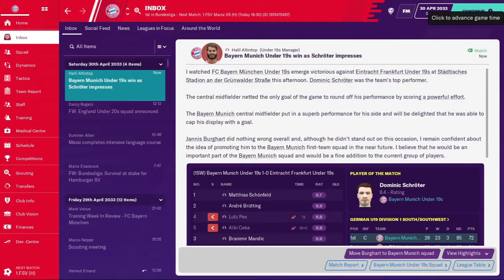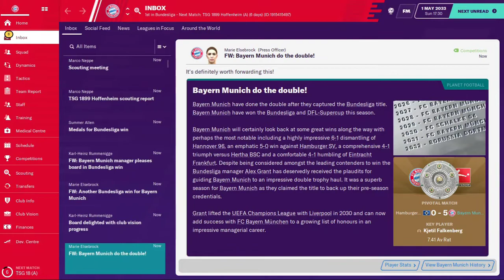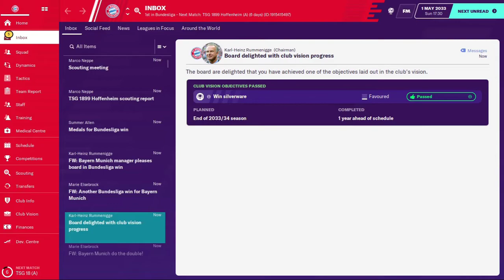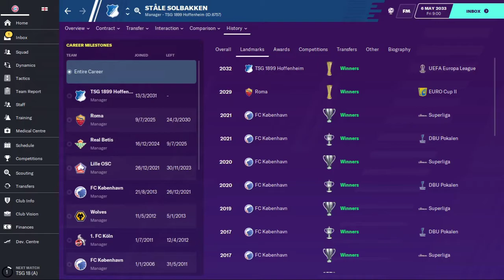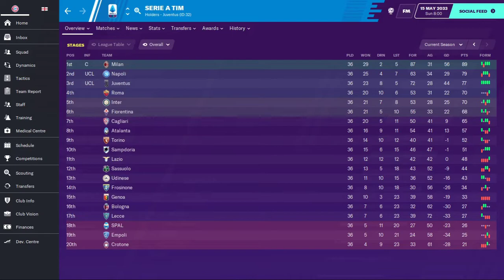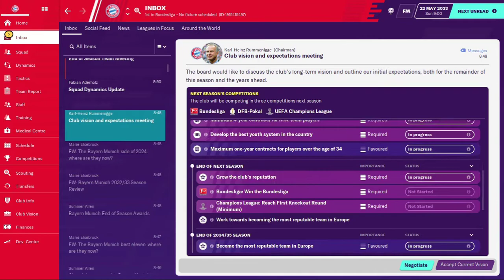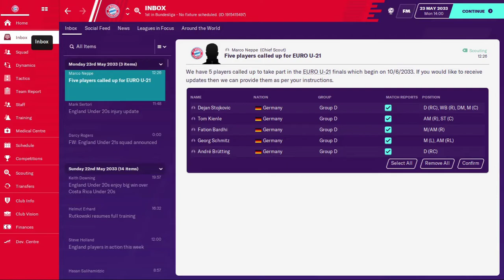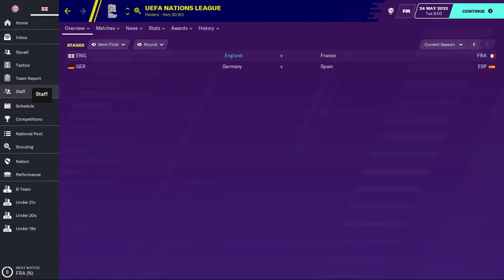FM20 | Careering Onwards #115 | Bayern Munich | Can We Win It?! | Football Manager 2020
A like, a share or a subscription would be lovely.

Full career and honours:
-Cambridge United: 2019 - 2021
--EFL League Two, promoted in 3rd (2020)
--EFL League One (2021)
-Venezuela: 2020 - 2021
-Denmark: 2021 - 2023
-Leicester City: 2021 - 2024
--EFL Championship (2023)
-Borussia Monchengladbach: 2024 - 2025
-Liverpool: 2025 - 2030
--FA Cup (2026, 2027, 2029, 2030)
--Community Shield (2026, 2027, 2028)
--League Cup (2027, 2030)
--Champions League (2027, 2029, 2030)
--Super Cup (2027)
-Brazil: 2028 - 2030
-England: 2030 -
-Bayern Munich: 2031 -
--DFL Supercup (2031, 2032)

New schedule: Uploads Monday-Friday, maybe on the weekend if I have time/there's a big demand!

If my tweets are protected I will accept requests!